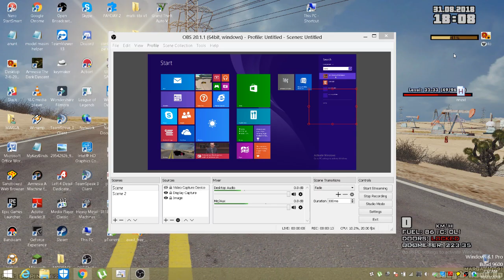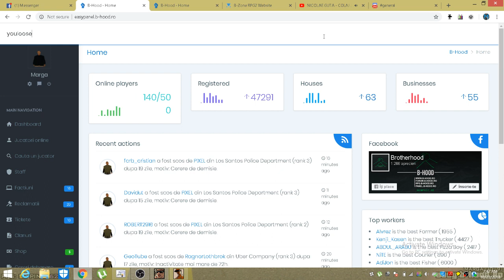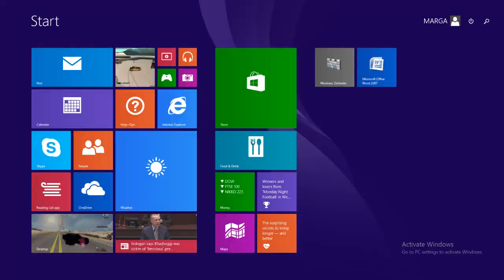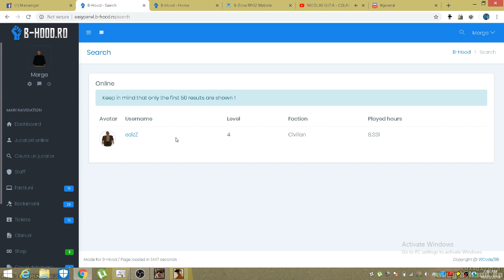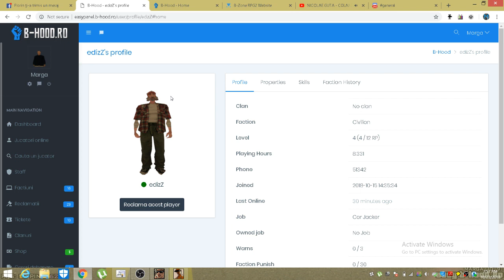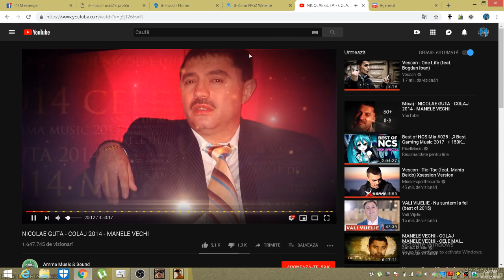DAU BANI / HIDDEN / MASINA LA JUCATORII NOI!!?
►Skype : MargaYouTube
►Server ip : easy.b-hood.ro
Va multumesc pentru cei 1033 de abonati.